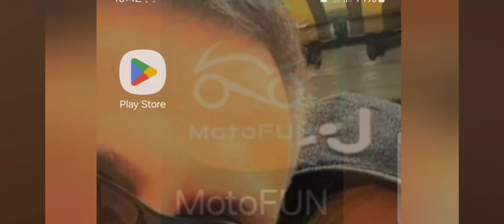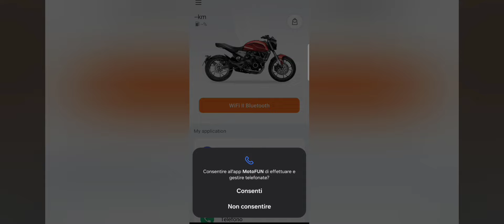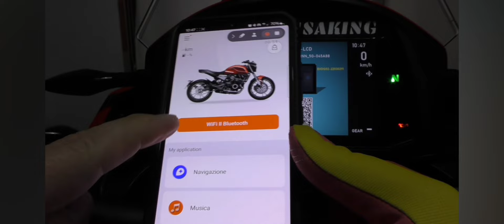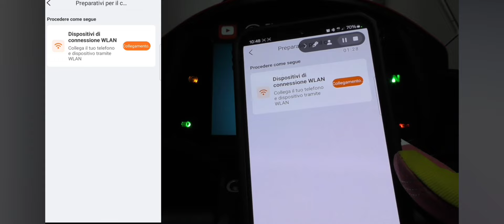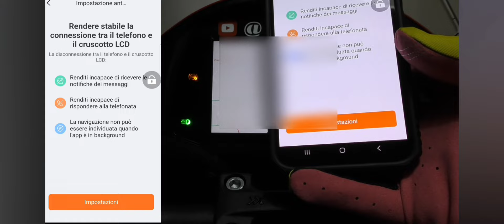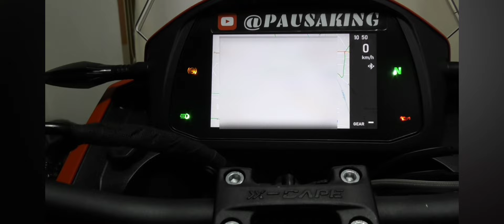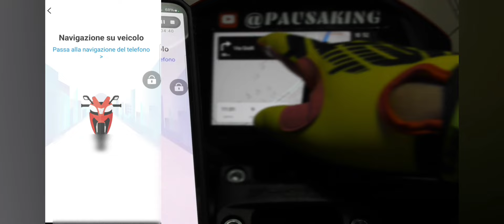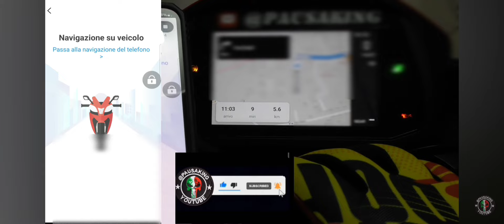Tutorial SISTEMA DI NAVIGAZIONE TRAMITE APP PER LA GAMMA MOTO MORINI X-CAPE 650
►🇮🇹 Carta d'identità 🇮🇹

• Nome: PAOLO IN ARTE "PAUSA KING "

• Nato a :ITALIA  🇮🇹 - (TREVISO) 23 MARZO 19..:

• Residenza : TREVISO.

• Professione: NON DICHIARATA.

• Statura: 186

• PASSIONI E SPORT: Fotografo, Videomaker,  Moto, Motocross,  Freestyle motocross,  Auto, blogger , stuntman.

•Attrezzatura utilizzata:

1) GOPRO 12 N°1 E GOPRO 11 N°2.
2) Panasonic HC-VX980EG-K Videocamera Ultra HD, 4K.
3) Telefono Samsung A12
4) Telefono Samsung A35.
5) ATC Chameleon, l'action cam con doppia ottica Oregon.

L'uscita dei miei video e' prevista nelle giornate di giovedì o sabato dalle ore 13 alle ore 18.

E' gradita l'iscrizione al canale❤️ tale iscrizione e' gratuita ❤️❤️🫶👍🇮🇹

BUONA VISIONE.